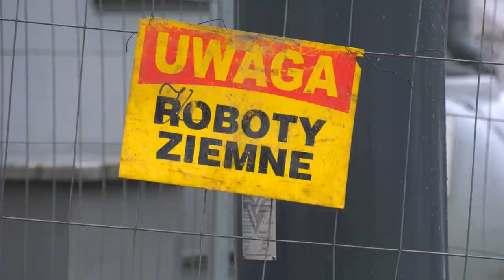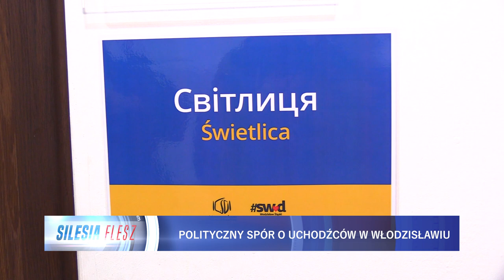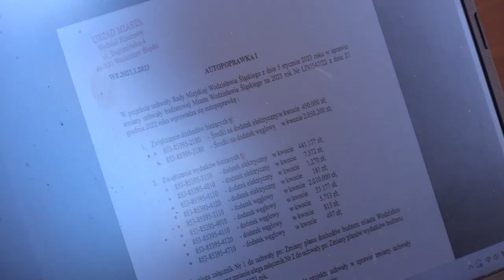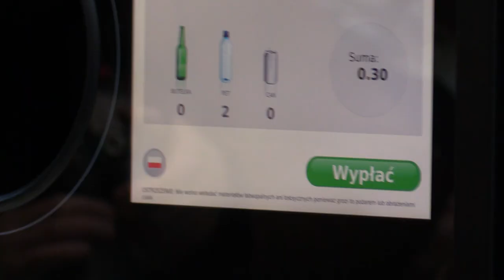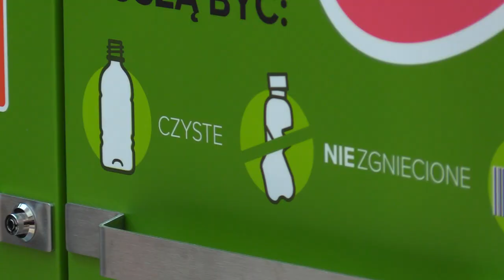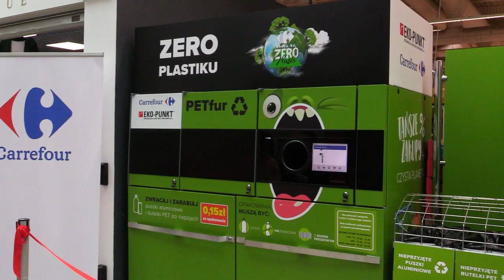TVS SILESIA FLESZ 11.01.2023